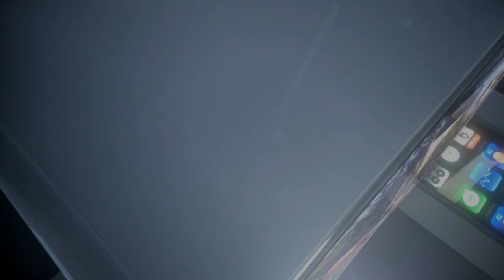SISI EVARISTE AVUGA IKI K'URUPFU RWA RWIGARA ASSINAPOL?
Sisi Evariste  ati : « Ubwo umuryango wa Rwigara Assinapol niwo wari ugezweho ». Akongera ati « Erega nanjye iyo ntahunga u Rwanda, wenda nanjye mba narapfuye ».

             Sisi Evariste na Rwigara Assinapol baziranye bakiri bato, bombi babaye abacuruzi b’ibyamamare mu Rwanda, ariko  mu nzira zitandukanye, ntibashoboye gukomeza imishinga yabo.

      Rwigara Assinapol yitabye Imana ku ya 04 gashyantare 2015, ku myaka 57 gusa y’amavuko, asize imishinga myinshi n’umuryango w’abana batandatu.

                       Sisi Evariste agize imyaka  75 y’amavuko ari mu buhungiro amazemo imyaka 15 ; hatarimo indi yamaze mu buhungiro i Burundi aho yavuye asubira mu Rwanda FPR imaze gufata ubutegetsi.

                   U Rwanda rwa FPR yabayemo ndetse n’umudepite, yaruhunze mu mwaka w’i 2000 ; nawe ntiyasize bike, yizera ko azongera kubisanga.

           Mu kiganiro n’Ikonderainfos, twamubajije ku mihoro iregwa k’umucuruzi KABUGA Felesiyani nawe bari bahuje umwuga, avuga ko uko azi uyu KABUGA, ibyo bamuvugaho bidashoboka.

Hari byinshi uyu Sisi Evariste avuga :
- Uko yagiye atabwa mu buroko ngo yitwa ICYITSO
- Icyo yapfuye na Perezida Kagame w’u Rwanda,
- Icyatumye Sendashonga azinukwa FPR,
- Iby’indangamuntu modèle 4 ngo yaba yarakoreye Inkotanyi muri imprimerie ye Sieva
- Uko yamenyekanye kubera Ngirabatware Augustin wari Ministre w’igenamigambi
- Ku ijambo INGABIRE ViCTOIRE yavugiye ku Gisozi,
- N’ibindi n’ibindi… ..
Sisi Evariste avuga  ko hakenewe amahoro mu Rwanda, ibiganiro hagati y’ubutegetsi n’abaturage bigahabwa intebe, bityo buri mwana w’u Rwanda akisanzura mu gihugu cye.

Ikonderainfos